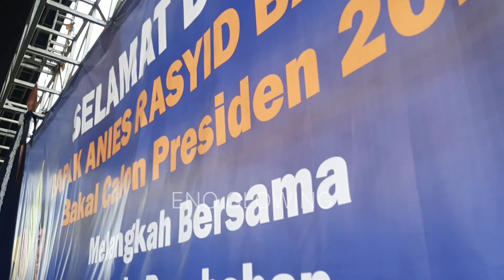DI LAMPUNG ANIES SUSAH PAYAH TEROBOS RIBUAN MASSA MENUJU PANGGUNG